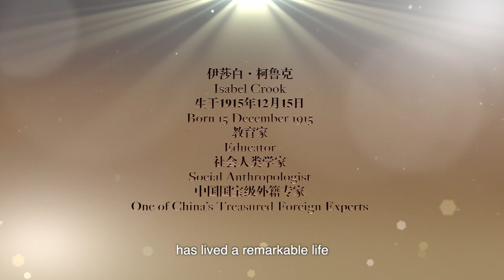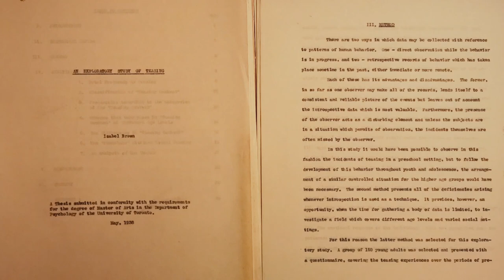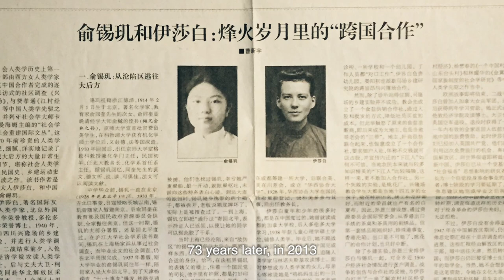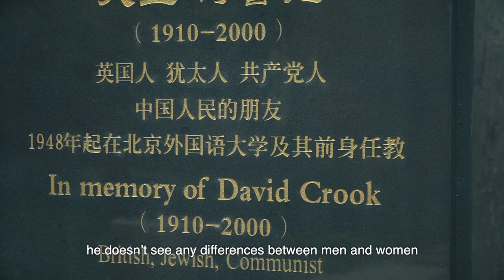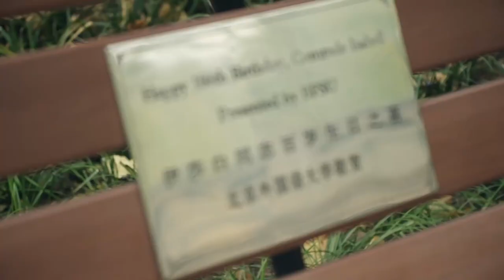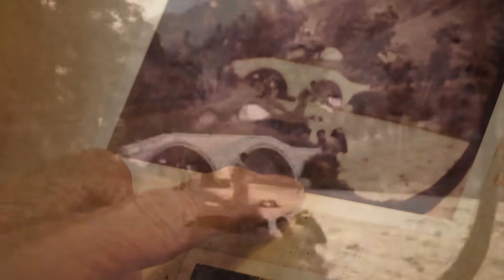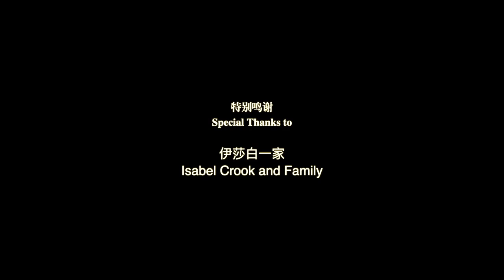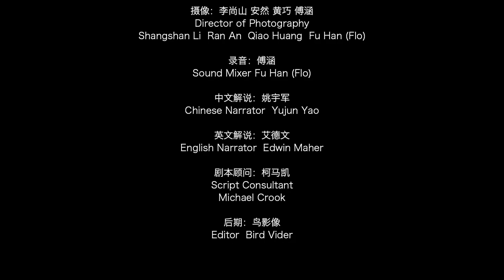Fu Han Interview about her Video of 106 yr old Anthropologist Isabel Crook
Interview of Director Fu Han at Randall Library in Stow, MA. Film following the interview centers on her "adopted grandmother", Isabel Crook, now 106 years old, an anthropologist who lived and studied in China for decades of changes, and wrote numerous books with her husband.